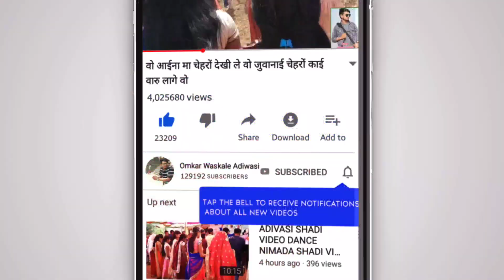आदिवासी शादी वीडियो ।। ADIVASI SHADI DANCE ।। Adivasi Marriage Dance